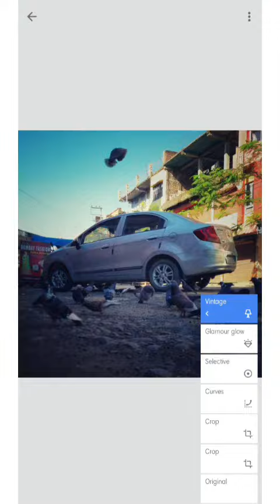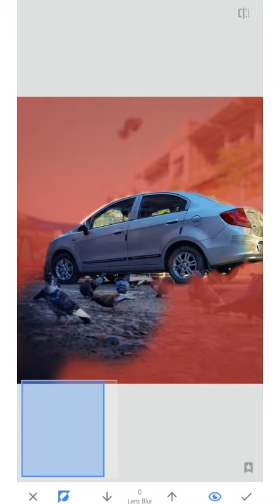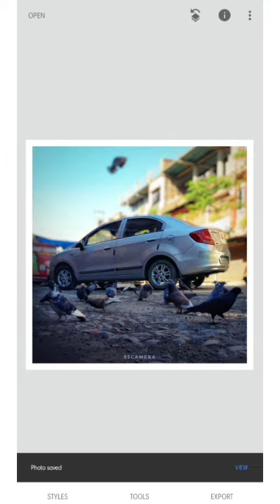Snapseed photo editing timelapse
Snapseed photo editing and color grading timelapse. Learnt many improvements  from Navedits.